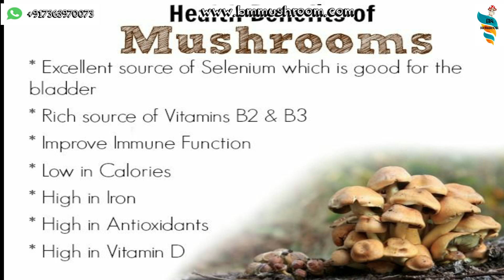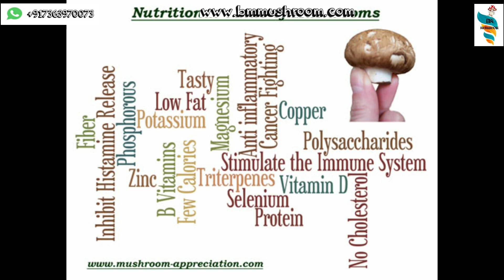Why Grow Mushrooms ? Nutrition & benefits of Mushroom Consumption & Cultivation